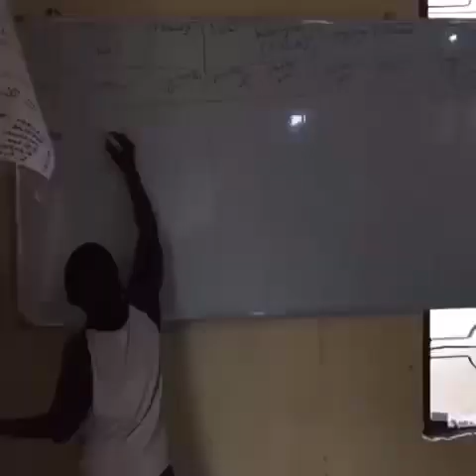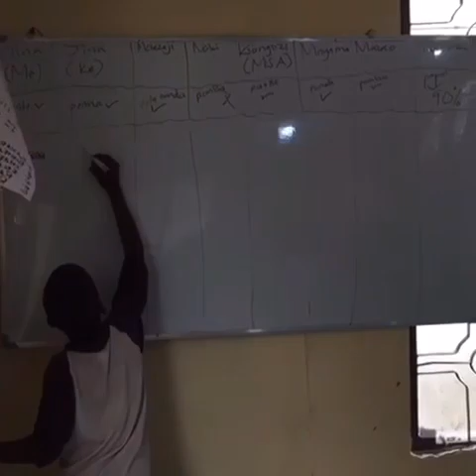Our Founder Emily Mugeta was recently catching up with Deborah regarding Mugeta Academy